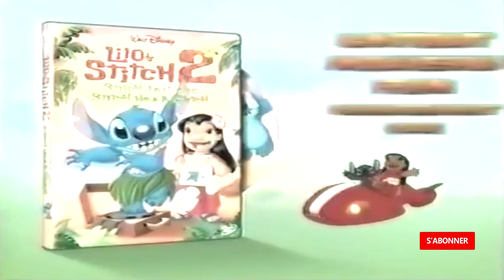LILO & STITCH 2 : HAWAÏ, NOUS AVONS UN PROBLÈME ! (Disney 081) Bande Annonce VF 2005 HD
Suivez nous !